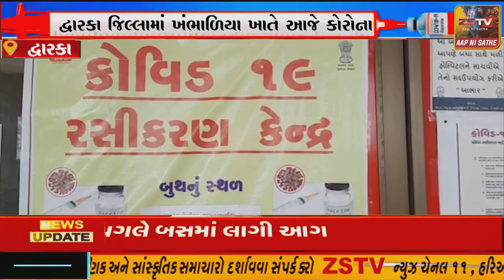-દ્વારકા જિલ્લામાં ખંભાળિયા ખાતે આજે કોરોના વેકસીન કર્મચારીઓને આપવામાં આવી હતી